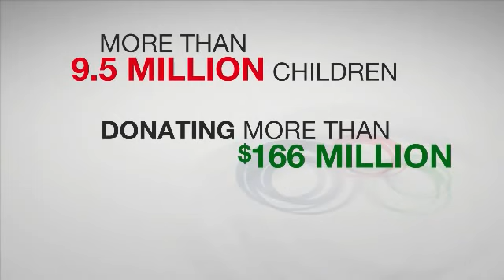Amway Facts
The video starts with a trivia game where people guess which company fits a series of facts. The facts are: the company was founded in 1959, has nearly $11 billion in global sales in 2011, and does business in more than 80 countries and territories. People guess Nike, Sears, Dell, CVS, GNC, Neutrogena, Estee Lauder, Mac, Clinique, Gap, Walmart, McDonald's, Google, Apple, but the answer is Amway.